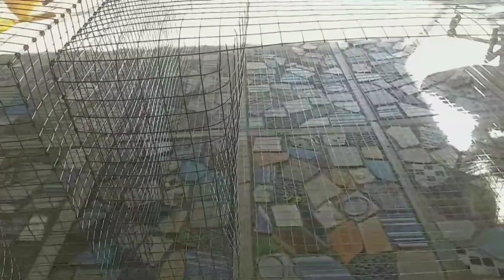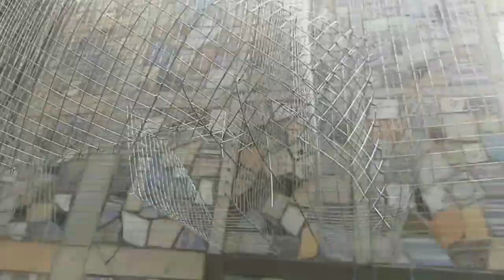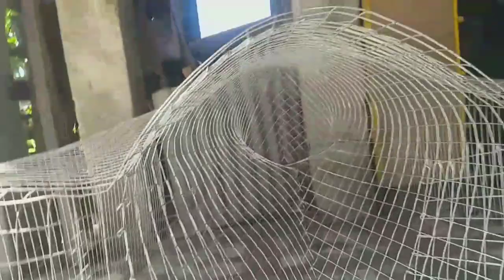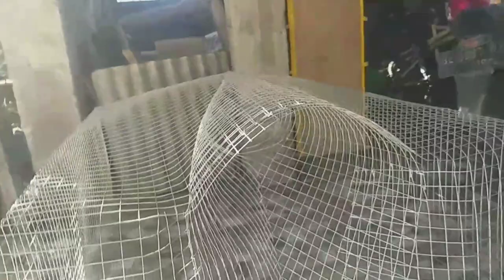Proses akhir pembuatan alat tangkap ikan karang || Berawal hanya kawat biasa menjadi bentuk unik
Part 3
Assalamualaikum wr.wb...
Hallo kawan2 smua.
Kali ini kita masuk proses akhir dari bentuk kawat biasa menjadi sebuah alat tangkap yang unik dan target untuk mencari ikan karang kwalitas export.
Yang mana videon kemarin pembuatan keranjang dan pintu nya .
Sekarang kita menggabungkan agar bentuknya sempurna dan unik.
Tentunya teman2 semua penasarankan.

Semoga video ini bisa bermanfaat untuk kawan2 semua.

Proses akhir pembuatan alat tangkap ikan export,berawal dari kawat biasa menjadi bentuk sebuah perangkap ikan,cara membuat perangkap ikan kerapu,cara menangkap ikan jenaha,cara mencari sarang ikan kerapu,cara mencari sarang ikan jenahadan kakap merah,cara mencari karang,cara membuat bubu